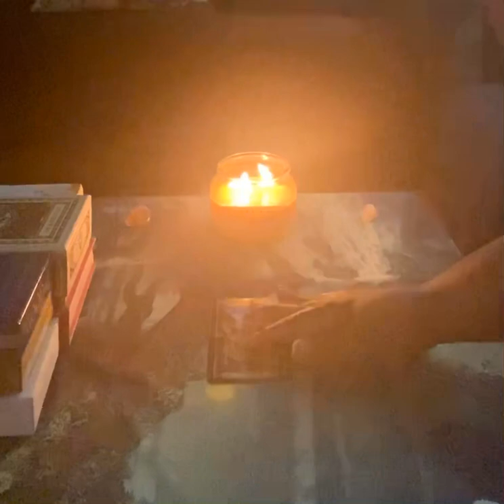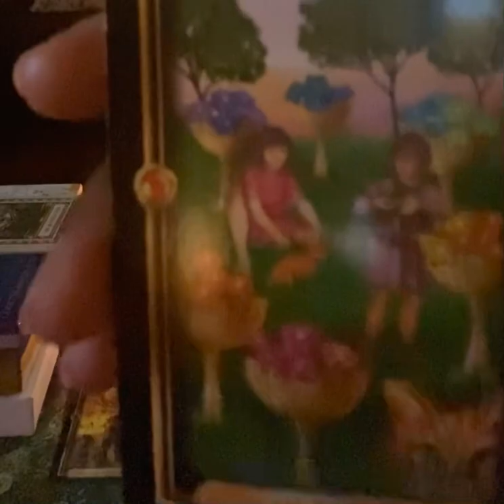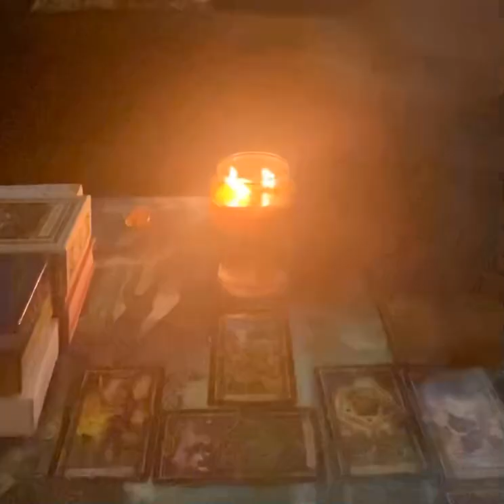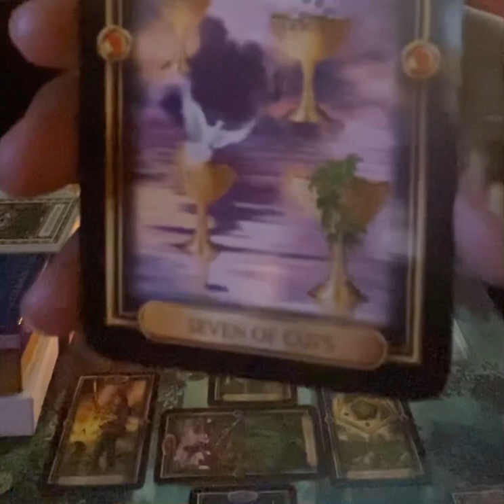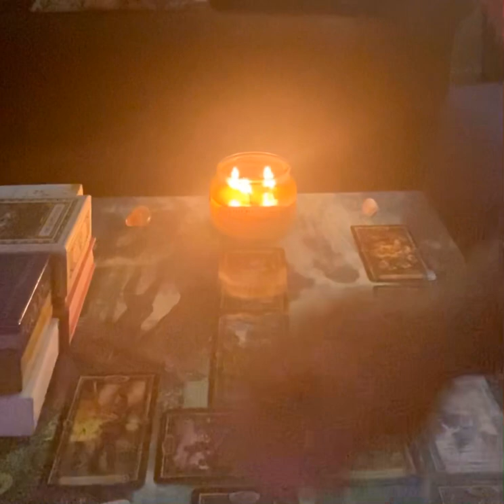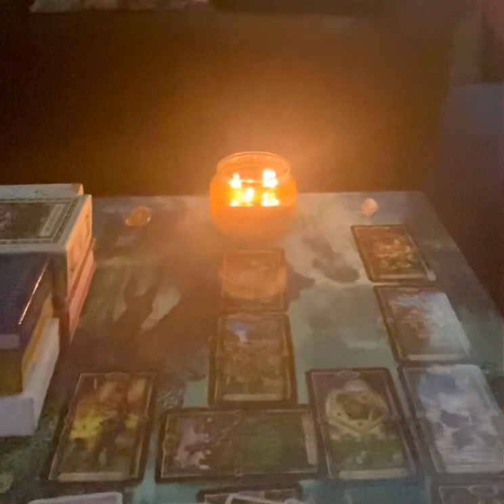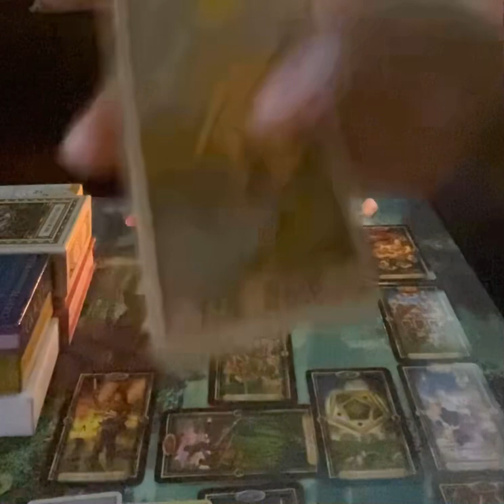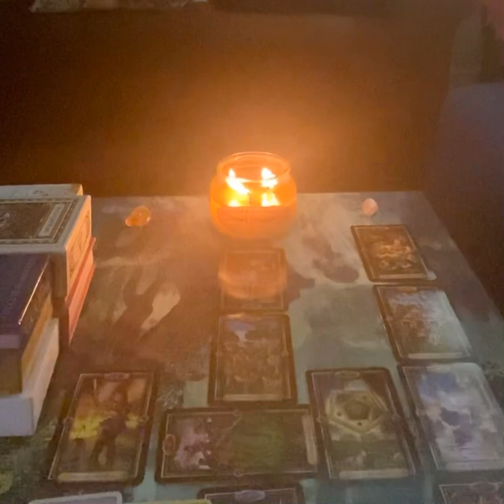Scorpio Weekly Reading ( A Connection From The Past) June 9th- June 15th